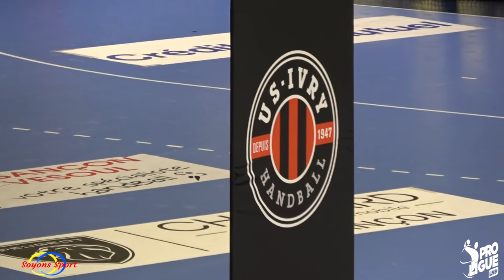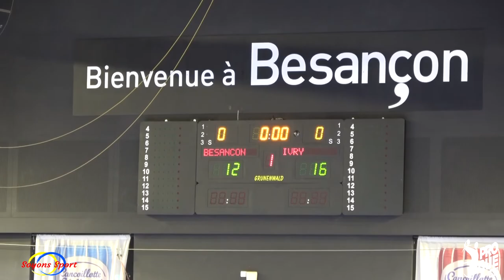Grand Besançon Doubs Hb / Us Ivry Hb : résumé de la rencontre de la 4ème journée en Proligue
Retrouvez le résumé de la rencontre comptant pour la 4ème journée de Proligue (2021/22) entre le Grand Besançon Doubs Hb et l' Us Ivry Hb avec la victoire des joueurs de la région parisienne (28/35).